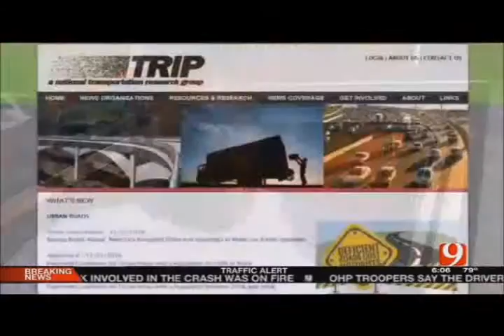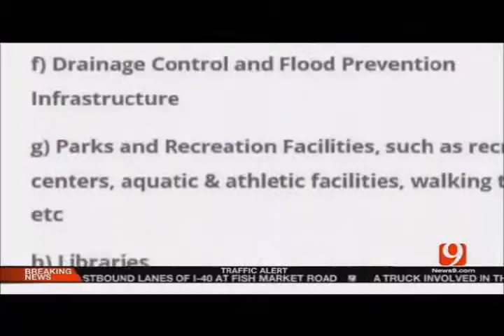Oklahoma Urban Roads TRIP Report 11/01/2016 4